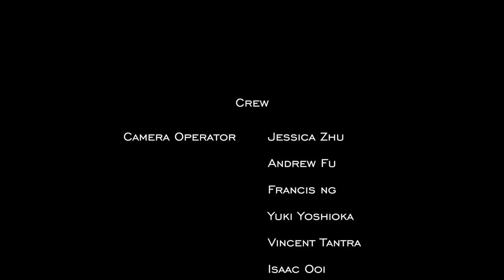Terminal Barrier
A survivor of a deadly virus comes upon another survivor, only to meet a language barrier. However, that is not the only barrier they will face...